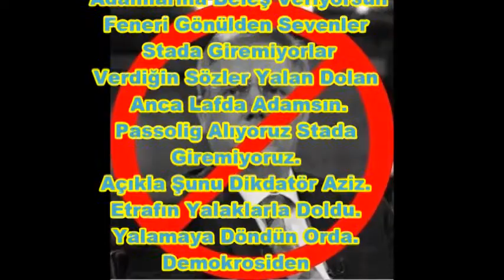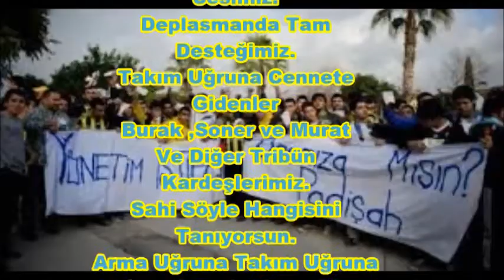Yasin İlker - Diktatör Aziz (Genç Fenerbahçeliler,KFY,1907 Ünifeb)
Dikdatör Aziz İstifa !

15 Sene Oldu
Senin Süren Doldu
Yeter Be Aziz Baskan
Koltuk da Bos Oturan Adam
Dikdatörlükde Zirve Yapmışsın
Bize G